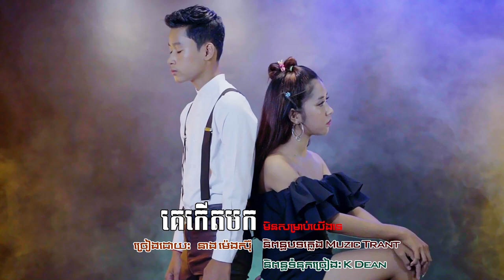នាង ម៉េងសុឺ - គេកើតមកមិនសម្រាប់យើងទេ / Neang MengSeu [Original song]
សូមរីករាយស្តាប់កំសាន្តជាមួយឆានែល  SNS Studio Entertainment នូវបទ
គេកើតមកមិនសម្រាប់យើងទេ-នាង ម៉េងសុឺ [Original song]